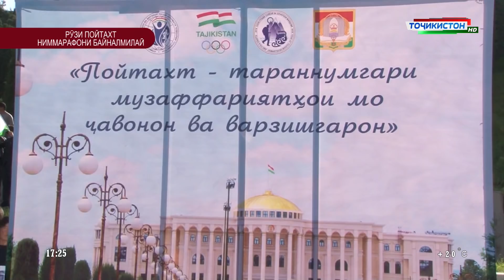Рӯзи ПОЙТАХТ: Ниммарафони байналмиллали | 21.04.2018